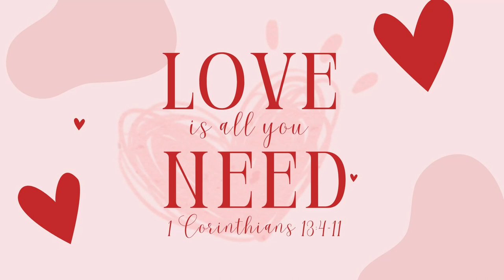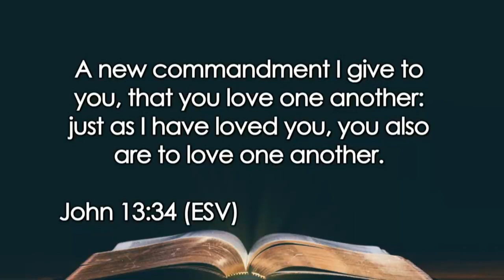New Year New Plan | Love Week 6 | Pastor Pat Rankin ~ February 11, 2024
Weekend Scripture References
1 Corinthians 13:4-11
John 13:34

Looking for more info - here is how to reach us!

HaveBibleWillTravel_HBWT